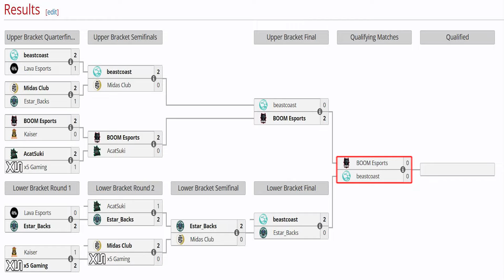BOOM vs BEASTCOAST [GAME 1] BO5 - GRAN FINAL🏆 "PAKAZS, SLATEMS vs PAYK, LUMPY" - ELITE LEAGUE DOTA 2